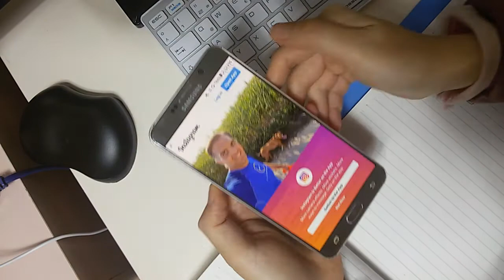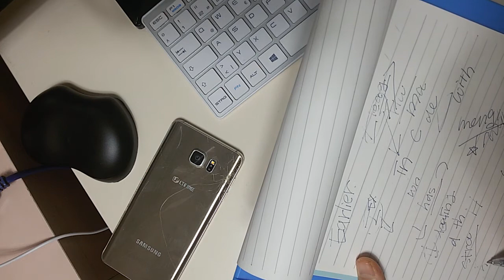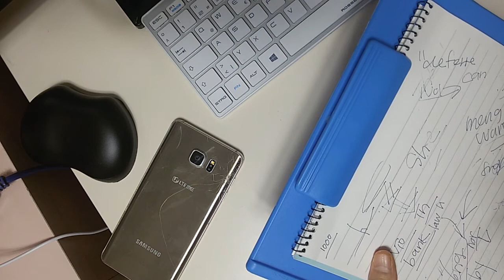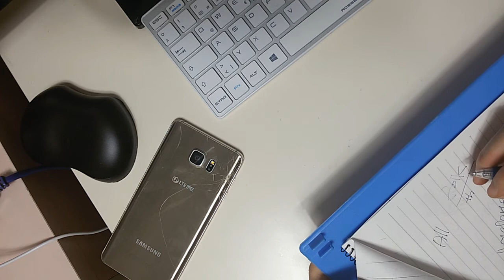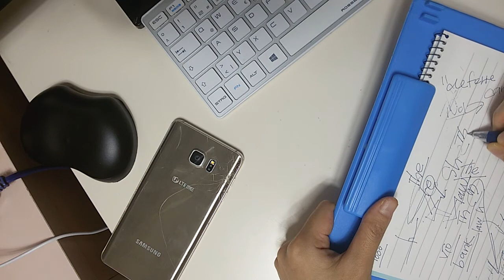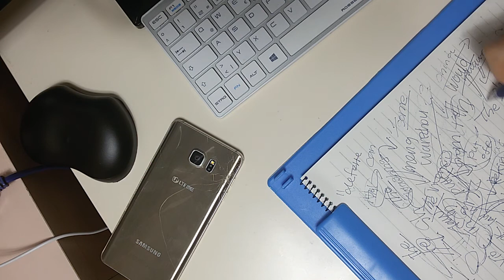4. Dezember 2020